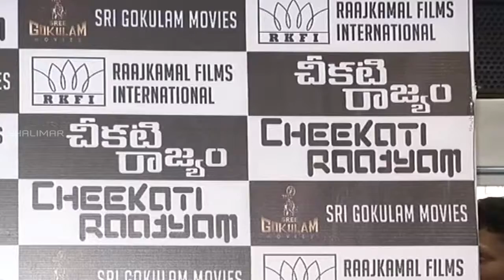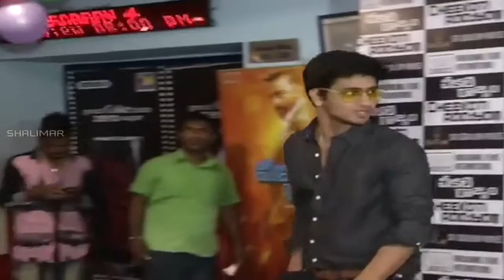Kamal Hassan Cheekati Rajyam Movie Premiere at Prasads Imax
Watch Kamal Hassan Cheekati Rajyam Movie Premiere at Prasads Imax. Celebrities at Cheekati Rajyam Premiere Show. Rakul Preet Singh. Trisha. Madhu Shalini